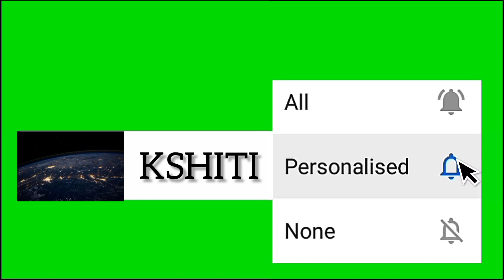ದ್ರೌಪದಿಯ ಸ್ವಯಂವರ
ಬಕಾಸುರನ ವಧೆ

0:00  2:09  ದಕ್ಷಿಣ ಭಾರತಕ್ಕೆ ಪಾಂಡವರು ಬರಲು ಕಾರಣ
2:10  2:49  ದಾನ ಧರ್ಮಗಳ ಆಸೆಗೆ ಪಾಂಚಾಲ ದೇಶಕ್ಕೆ ಹೊರಟ  ಪಾಂಡವರು
2:49  3:12 ಅಸಮಾನ ಸೌಂದರ್ಯವತಿಯಾಗಿದ್ದ ದ್ರೌಪದಿ
3:12  4:13  ವಿಚಿತ್ರವಾಗಿದ್ದ ಸ್ಪರ್ಧೆ
4:13  5:06  ಸ್ಪರ್ಧೆಗೆ ಅರ್ಜುನನ ಆಗಮನ
5:07  5:42  ದ್ರೌಪದಿ ಐವರ ಪತ್ನಿಯಾದಳು